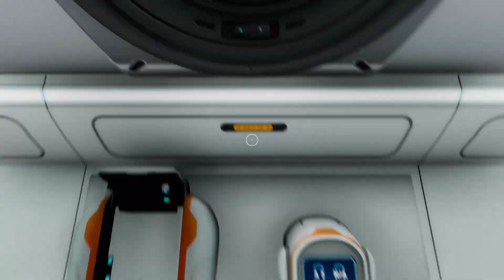Subnautica Let's play : Ep 4 On sort de l'eau !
Bonsoir et bienvenue dans Subnautica !

Paumé au fin fond de la flotte à faire des longueurs pour survivre dans un monde ou la moitié des espèces veulent faire de vous un repas. Un monde mystérieux au fond aussi sombre qu'inconnue...

N'oubliez pas le délicieux pouce bleu pour soutenir la chaine ça fait toujours plaisir  =D

Le twitch de l'amour ! ( quand il sera possible de reprendre les streams pour moi ^^ )

Sur ce ! Des gros bisous et à la prochaine !